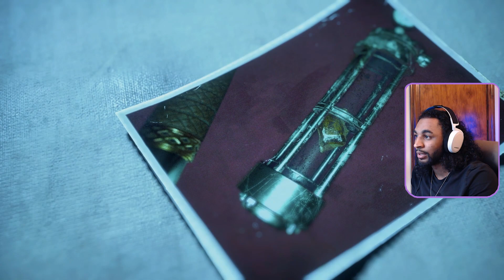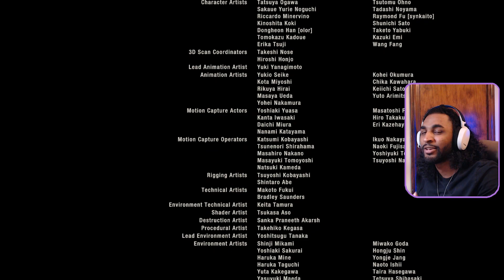I BEAT THE GAME!! NO.. WE DID... *Grabs Ashley's hand* | Resident Evil 4 Remake - ENDING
Some of my beats are by: PK🔥